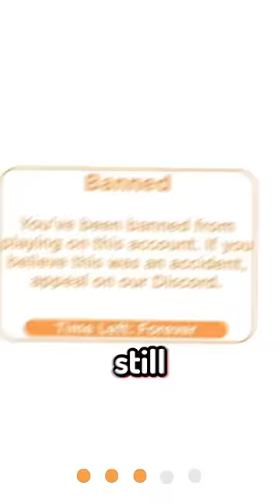I Got BANNED in Pet Simulator X!?